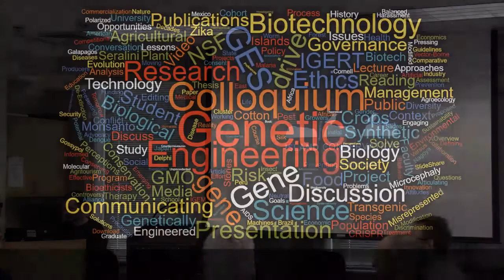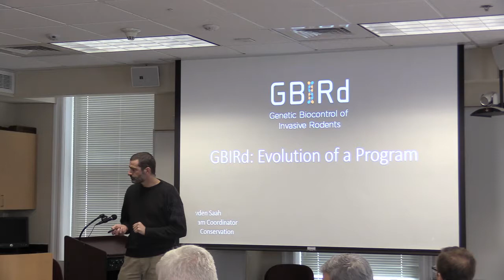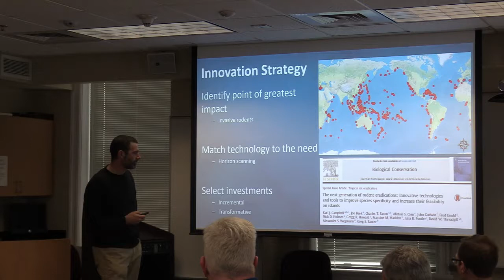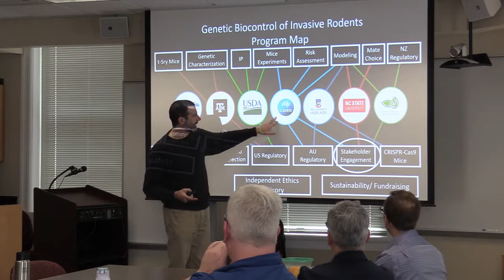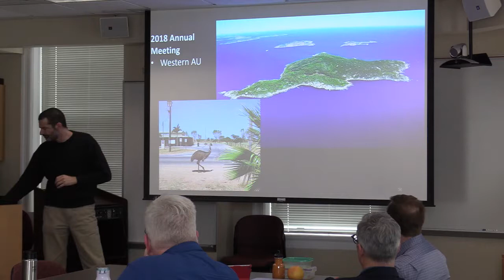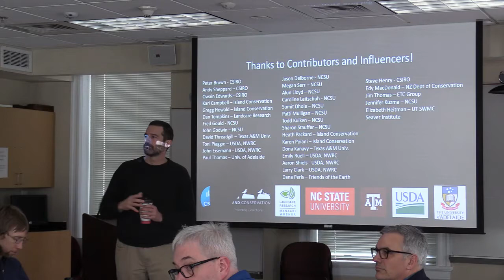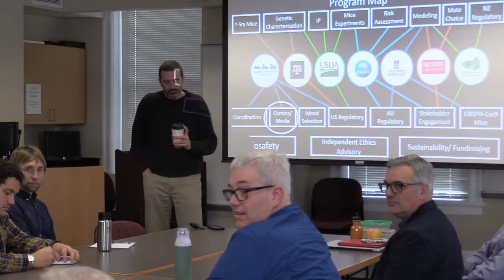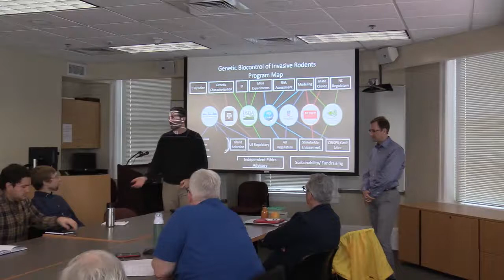2/20/18 - Royden Saah: Evolution of a Program, Island Conservation | GES Colloquium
GBIRd: Evolution of a Program, Royden Saah, Project Manager, Island Conservation
(Buzzing sound until about 00:28:00 - apologies!)

Attempting to develop a program that exists on the cutting edge of both science and social responsibility is a challenge for any institution.  The development of the Genetic Biocontrol of Invasive Rodents program (or GBIRd) was conceived by dedicated individuals with little more than good intentions and a determination to explore the technology in hopes of safely using it to prevent extinctions.

Using their expertise in a wide array of disciplines, GBIRd leaders have developed a program that has received both supportive and unenthusiastic attention from publics, governmental leaderships, and stakeholders about the potential use of this technology.

In this GES colloquium, Royden will share history, steps/missteps, current status and program aspirations of GBIRd.

GES Center Colloquium is held weekly on Tuesdays from 12-1 PM.